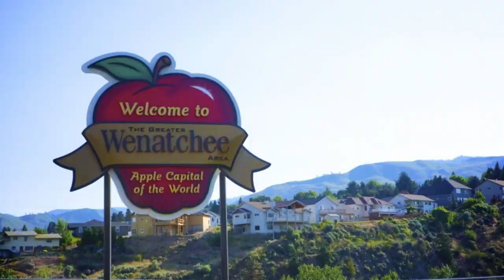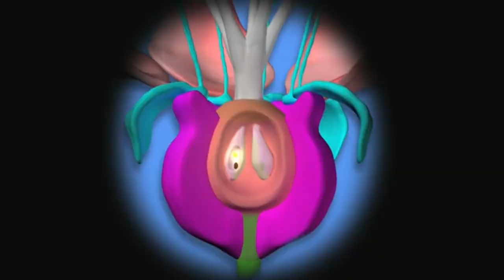U.S. Farmers Grow and Harvest Billions of Apples in this Way.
You wouldn’t believe what it takes to get that crisp, juicy apple onto your plate, but by the end of this video, you might just appreciate that sweet bite a little more.
The United States, home to more than just apple pie, is one of the largest apple producers in the world. Each year, millions of apples are cultivated and harvested, but it’s not as simple as plucking them off the tree. The process? Well, it’s a bit like raising a child—requires planning, lots of care, and a bit of luck.
Now, if you think apples just grow anywhere, hold that thought! The USA's diverse climates allow a variety of apple types to thrive, each adding to the rich agricultural tapestry of the country. Keep watching, because the way these apples make their journey from seed to your hand is nothing short of fascinating.